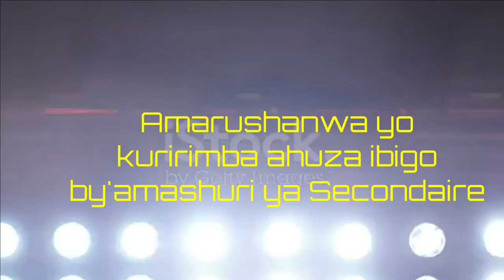7th Come Let Us Sing Par James V.Armaah| GROUPE SCOLAIRE SAINT PHILIPPE NERI | CM Competitions2023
Indirimbo Come let us sing  Yanditswe na James Varrick Armaah yaririmbwe  na Chorale yahagarariye ikigo cy'Urwunge rw'amashuri rwitiriwe Mutagatifu Phillipe Neri, aho begukanye umwanya wa 7 bafite amanota 78%

Chorale Illuminatio ishimiye byimazeyo umurava ndetse n'ubwitange mwagaragaje mu marushanwa y'umuziki nsoberanyamajwi. Twizeye kandi tuzishimira kubana namwe no mu marushanwa akurikiraho. Uhoraho abarinde kandi abahe umugisha mu masomo ya buri munsi